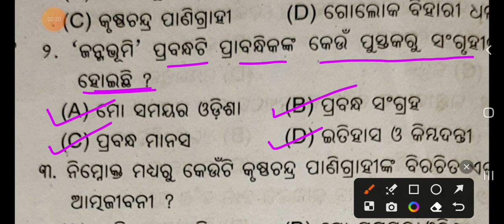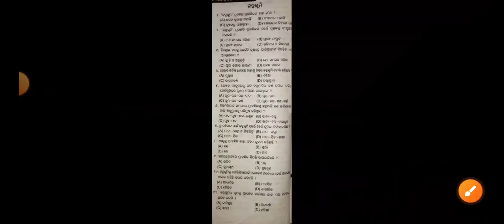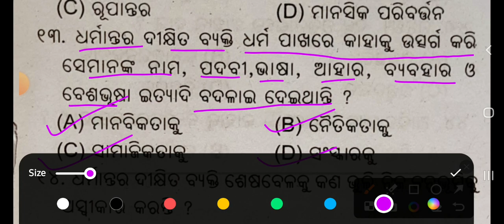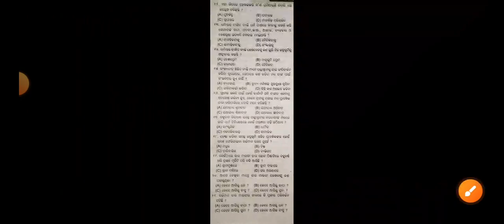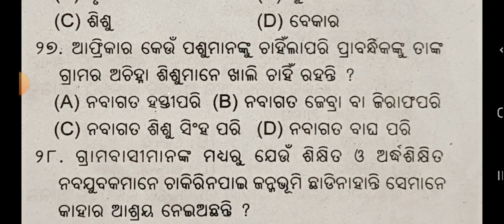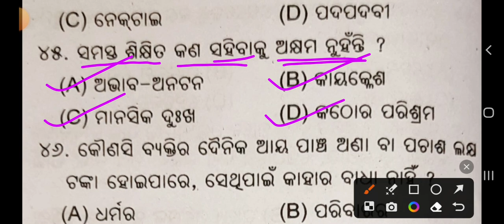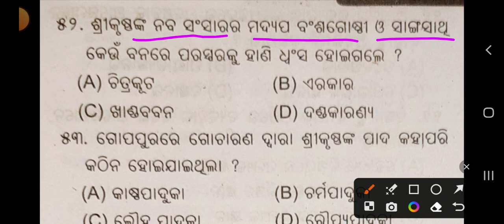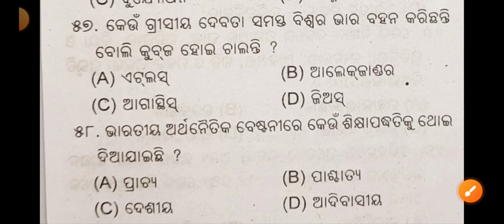ଦଶମ ଶ୍ରେଣୀ ସାହିତ୍ୟ ଜନ୍ମଭୂମି ବିଷୟ ର 50+ Mcq ପ୍ରଶ୍ନ 2023 24// Class 10 Mil mcq question /Janmabhumi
ଦଶମ ଶ୍ରେଣୀ ସାହିତ୍ୟ ଜନ୍ମଭୂମି ବିଷୟ ର 50+ Mcq ପ୍ରଶ୍ନ 2023 24

ଭୀମଙ୍କ ସିଂଘନାଦ ରଡି ଦଶମ ଶ୍ରେଣୀ ସାହିତ୍ୟ 50+ mcq ପ୍ରଶ୍ନ ନିଶ୍ଚିତ ଆସିବ Fa1 ଏବଂ ବୋର୍ଡ଼ ପରୀକ୍ଷା ରେ 2023//

ଭୀମଙ୍କ ସିଂଘନାଦ ରଡି

Class 10

ଦଶମ ଶ୍ରେଣୀ ଓଡ଼ିଆ

holiday homework Class 10